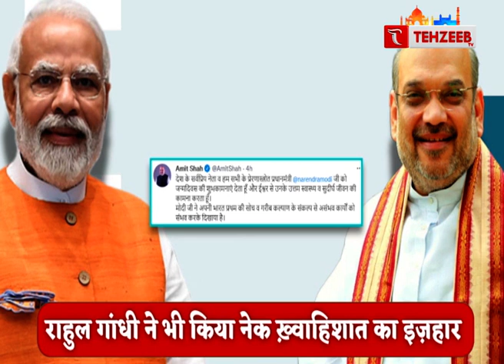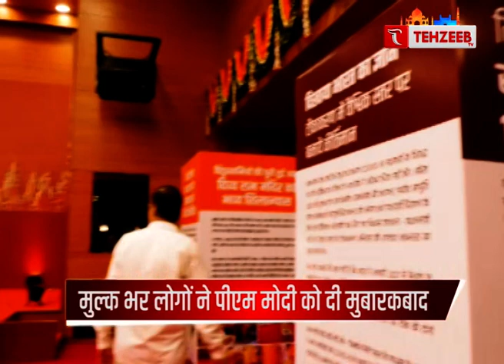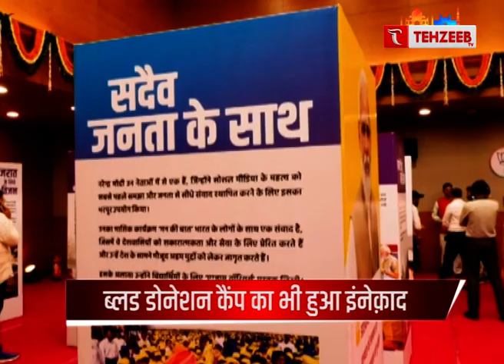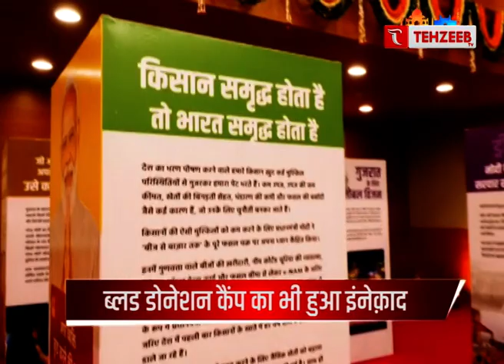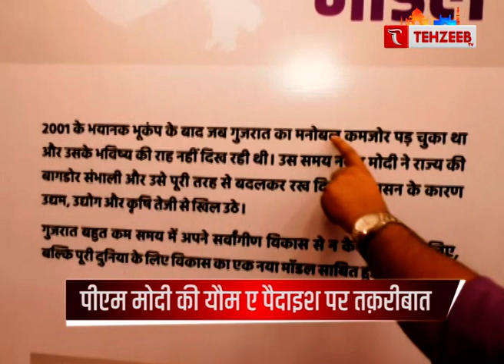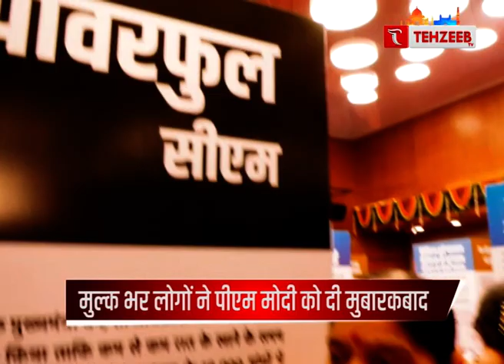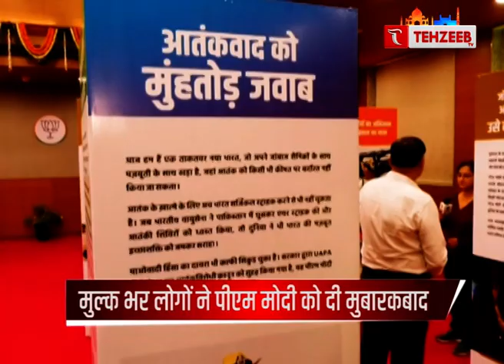पीएम मोदी का अब तक का सबसे स्पेशल बर्थडे..! TEHZEEB TV INDIA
tehzeeb tv
tehzeev tv
TEHZEEB TV
URDU CHANNEL
TEHJEEB TV
TEHZEEB TV
ISLAMIC CHANNEL
URDU NEWS
tehzeeb channel
tehzeeb urdu youtub cahnnnel
Qurann tilaqat
takrir
hadish
quraan
tilawat quran
aapke masail
urdu channel